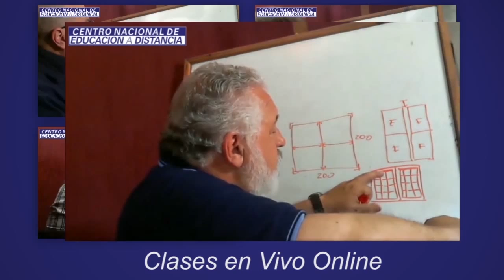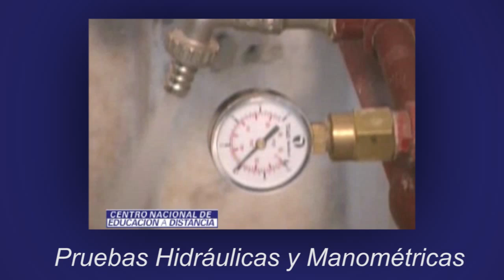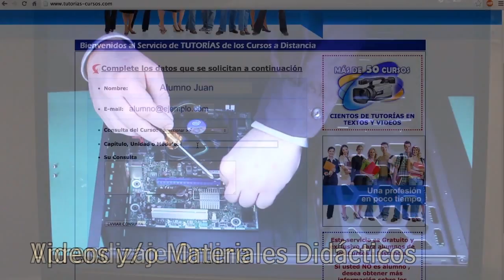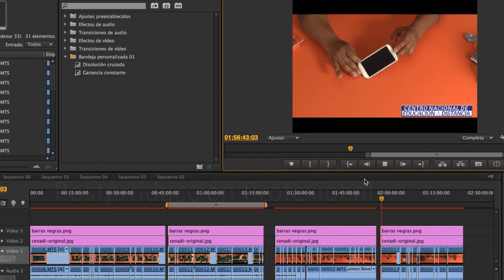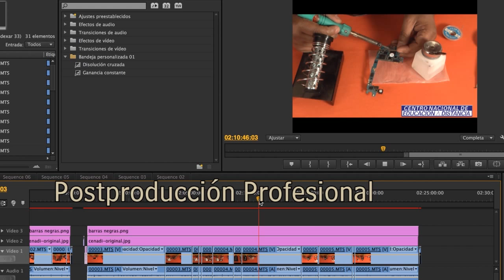Curso de Instalaciones Sanitarias y de Gas - Centro Nacional de Educación a Distancia